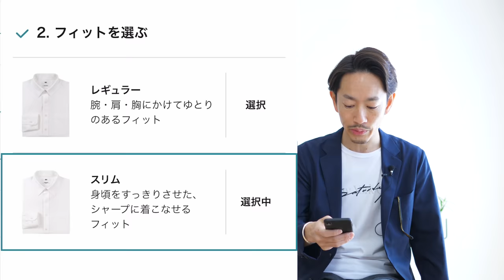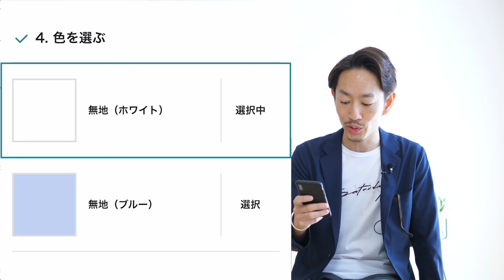【検証】ユニクロのビジネスシャツ「コスパ最強」は本当なのか！？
▼会員限定動画を配信中！ご登録はこちらから

ユニクロはカジュアルな服を買うためのお店だ。それは僕がスタイリストを始めてからずっと持っていたイメージ。でもそれはひょっとしたら覆されるのかもしれない。今回ご紹介するのがユニクロのビジネスシャツ。サイズも豊富で作りも期待できそう。でもユニクロでビジネス着を選ぶイメージがまったくない・・・そりゃもう検証するしかない。っていうことで今回は自腹で購入して検証してみました。果たしてその結果はいかに・・・？

▼スタイリスト大山 旬の紹介
株式会社SO styling代表取締役。これまでに7冊の本を出版。代表作は「最強の服選び(大和書房)」著書は累計12万部を突破。日本最大級のファッション学習サイト「メンズファッションスクール」主宰。大人の男性に向けて、ファッションの基本を分かりやすく解説している。趣味は旅とランニング。2児の父。

▼ スタイリスト大山 旬の愛用アイテムが買える「楽天room」

▼経営者・起業家向けのファッションコンサル

▼ 社長のためのビジネスファッションオンライン講座

▼新著「服が、めんどい」好評発売中！